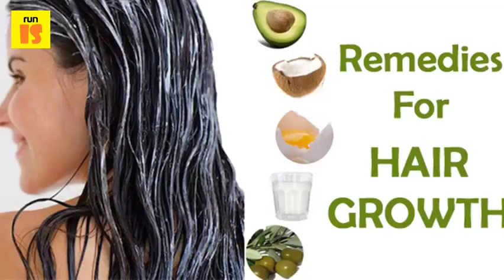What Is Average Growth Of Hair For Every 28 Days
Our goal is to spread knowledge about natural and home remedies to the general public, without making the claim that all of them work for everybody. Right now many people are finding themselves splitting off from things that have been considered mainstream, including medicine, and seeking new or improved ways to live. Everyday Roots is a place to discover and plant new ideas to inspire people to make changes, big or small, that will benefit the wellbeing of everyone. To us, a natural remedy could be defined as simply exercising daily, or eating healthier. After all, it’s the little everyday decisions that will help you live not just a longer and healthier life, but a happier one as well.

In a time when we have so many different types of treatments available, why bother going natural? Why not take the route to wellness that requires less “work?” There’s a bit more to the answer than simply “it’s better for you” (which not many people dispute anyways.) Chemicals ingredients and nasty side effects aside, there are a number of reasons to go natural. Home remedies have helped keep us alive and well for hundreds of years before modern medicine, so they’ve done their part in proving their effectiveness. There are also times where the remedy doesn’t really do a darn thing, but consider the placebo effect. Nothing can beat the mind when it comes to managing the body. Finally, natural remedies are often times quite cost-effective, which is becoming increasingly important as the costs of medical care continues to climb.

Our health defines who we are. It determines the things we can or can’t do, where we can go, how happy we are, how well we can function, and even how long we’ll be around for. Our bodies in turn are what define our health, and therefore all of the above as well. While the human body may be complex, it can still be treated simply and naturally. Being made up of organic stuff like tissues and cells and blood, natural is really the language it understands best anyways. Instead of constantly reaching for chemical-laden medication take some time to try out less abrasive ways of feeling better, and help your health stay sound and wholesome in not just the short-term, but the long-term as well.